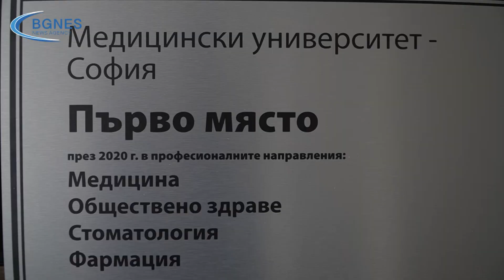Акад. Лъчезар Трайков: Ръкоплясканията към лекарите не бяха случайност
Ръкоплясканията към лекарите не бяха случайност, те си ги заслужиха, но за реформа в здравеопазването е нужна политическа воля. Ако експертите начертаят линия на промяна, политиците трябва да я следват. Това заяви ректорът на Медицинския университет – София акад. проф. д-р Лъчезар Трайков. /БГНЕС